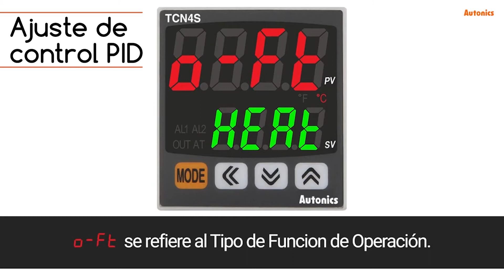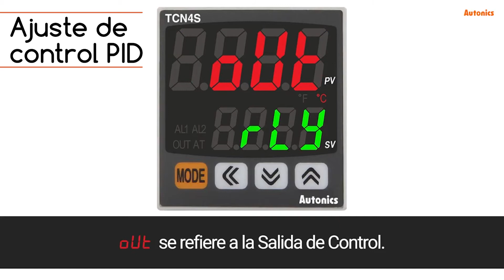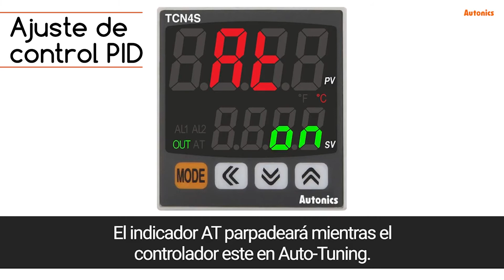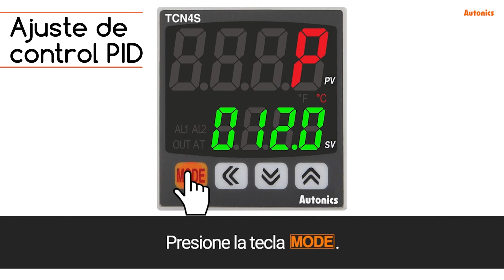Controles de Temperatura Digitales Serie TCN - Ajuste de control PID | Tutorial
Tutorial de Controles de Temperatura Digitales: Ajuste de control PID (Serie TCN).

Déjanos tus preguntas en la caja de comentarios.

Eléctricas Bogotá Ltda.
Mueve las industrias.